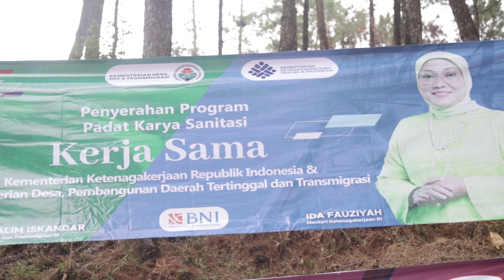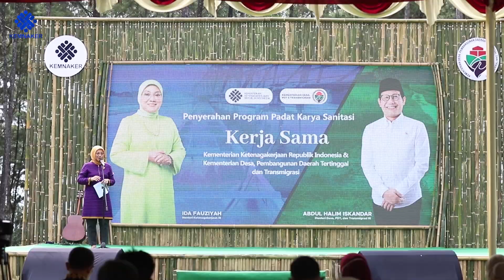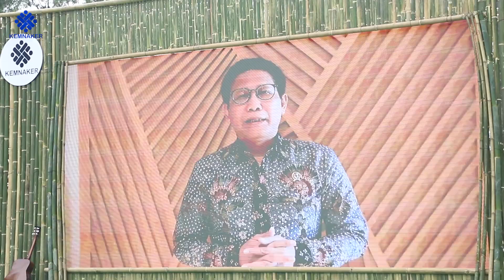BANGUN 1.000 SANITASI DAN MCK DI DESA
Kementerian Ketenagakerjaan dan Kementerian Desa, Pembangunan Daerah Tertinggal, dan Transmigrasi berkolaborasi bersama dalam membangun 1.000 sanitasi berupa sarana air bersih dan MCK (mandi, cuci, kakus) di desa-desa melalui program padat karya infrastruktur.

Menaker Ibu Ida mengatakan, Kementerian Ketenagakerjaan membantu membangun sanitasi air bersih dan MCK  untuk meningkatkan aspek kebersihan kesehatan dan kesejahteraan yang dibutuhkan masyarakat khususnya di pedesaan.

"Tentu saya berharap dengan bantuan yang telah diberikan oleh pemerintah ini, perlu adanya partisipasi aktif dari aparat desa dan masyarakat desa, guna menjaga fasilitas ini," kata Ibu Ida saat memberikan bantuan secara simbolis penyerahan padat karya di Desa Linggoasri, Kabupaten Pekalongan, Minggu (18/10).

Untuk daerah Jawa Tengah bantuan padat karya  sanitasi  ini diberikan kepada 350 desa, terutama bagi  masyarakat desa di kawasan yang masih menggunakan sanitasi dan air bersih yang belum layak.

Sementara itu, Menteri Desa, Pembangunan Daerah Tertinggal, dan Transmigrasi Abdul Halim Iskandar dalam sambutannya melalui video conference, menyampaikan sangat mengapresiasi atas terselenggaranya kolaborasi bantuan padat karya sanitasi ini.

"Kedepannya saya berharap kolaborasi ini akan terus berlanjut dan berkesinambungan, agar desa di Indonesia dapat tercapai tujuan pembangunan SDG'S (sustainable development goals) keenam, yakni menjadikan desa layak air bersih di Indonesia," ungkap Gus Halim.

Kemudian, Dirjen Binapenta dan PKK, Suhartono, mengatakan bahwa Kementerian Ketenagakerjaan memberikan bantuan program Padat Karya Jaring Pengaman Sosial kepada 17 Kelompok yang berada di Kabupaten Pekalongan, dimana satu kelompok terdiri dari 20 orang pekerja.

"Semoga program tersebut dapat bermanfaat dan berguna dalam membantu masyarakat yang produktif dalam mewujudkan ekonomi Kerakyatan," kata Suhartono.

Sementara itu, Pllt. Bupati Pekalongan, Arini Harimurti menyampaikan apresiasi atas bantuan padat karya sanitasi yang diberikan di wilayah Kabupaten Pekalongan ini.

Menurutnya, agar bantuan pemerintah yang didukung Bank BNI ini dapat tepat sasaran dan tepat manfaat, diperlukan adanya dukungan dari aparat desa dan masyarakat untuk mengawal bersama program padat karya sanitasi ini.